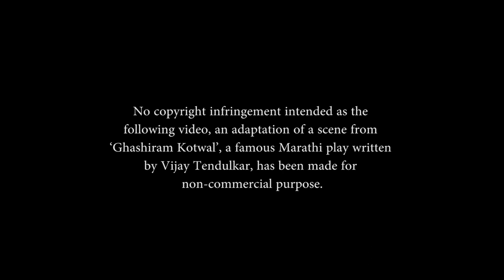Nana Phadnavis | Monologue #2 | Ghashiram Kotwal | Vijay Tendulkar | Art for all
CAST:

Rohen Jadhav

A PRS EXPLORERS PRODUCTION

ART FOR ALL.

Based on Vijay Tendulkar's 'Ghashiram Kotwal'